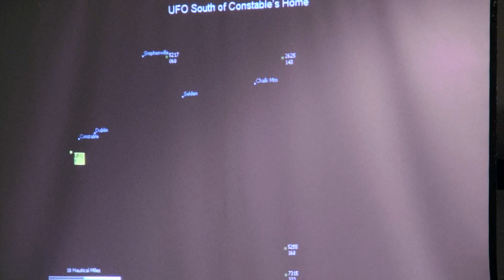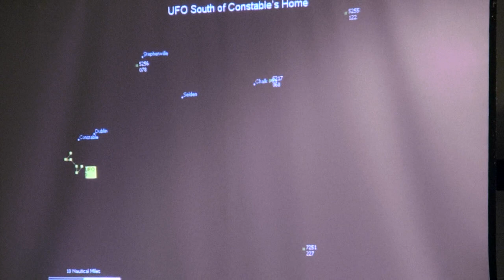Angelia Joiner - Stephenville lecture and Discussion Panel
Angelia Joiner at the 2012 Women's UFO Symposium presenting a discussion on the Stephenville, Texas, UFO incident.  This is a preview of the full video.